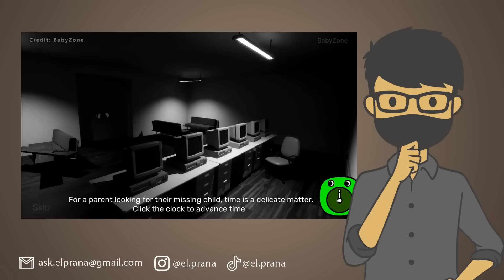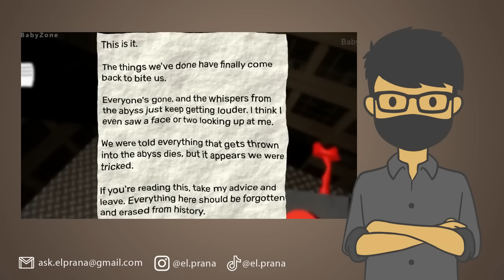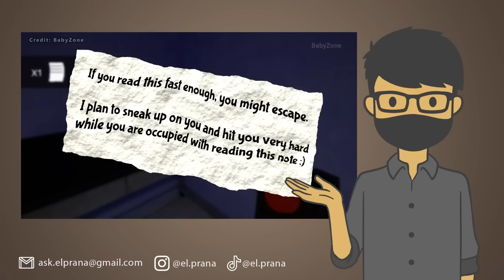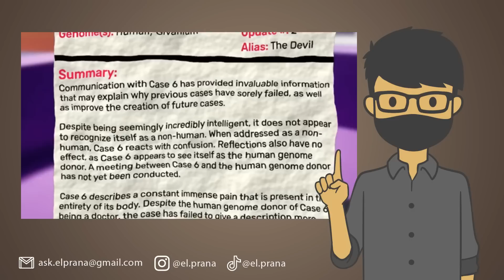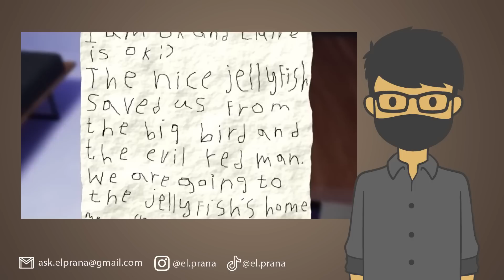TEORI DAN ALUR CERITA LENGKAP GARTEN OF BANBAN 2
Di video kali ini, el prana akan membahas seluruh teori dan alur cerita lengkap di balik game Garten of Banban 2. Ternyata game ini menyimpan banyak sekali misteri!

Follow Yuk!

EL PRANA
GARTEN OF BANBAN 2 INDONESIA